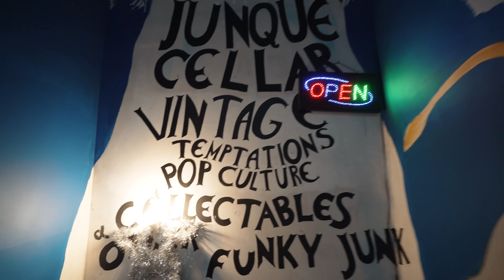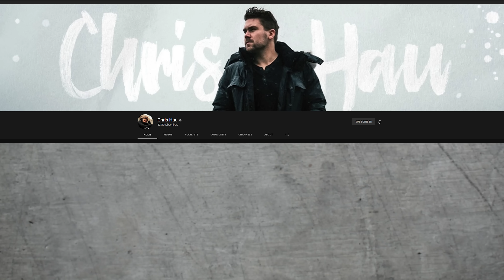INSTAGRAM VS. REALITY - What my marriage is ACTUALLY like...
Chapters:
0:00 - Intro
1:18 - Bakery
1:47 - The Good
3:17 - Elk Island
3:37 - Exploring Edmonton
4:19 - Storyblocks
5:20 - Sharing Equipment
6:16 - Food!
6:42 - Dome Glamping
9:22 - Lizzie Finds a Dog
9:42 - Luminaria
11:47 - Back Home
12:00 - Reflecting
13:53 - Outro

⚡︎ SONY A7SIII CAMERA
⚡︎ SONY NPFZ100 RECHARGEABLE BATTERY PACK
⚡︎ 24-70mm F/2.8 G-MASTER LENS
⚡︎ 16-35mm F/2.8 G-MASTER LENS
⚡︎ 85mm F/1.4 G-MASTER LENS
⚡︎ 24mm F/1.4 G-MASTER LENS
⚡︎ LUME CUBE POCKET LIGHT
⚡︎ POLARPRO MAVIC FILTER 6 PACK FOR DRONE
⚡︎ DJI MAVIC 2 PRO
⚡︎ PEAK DESIGN LEASH CAMERA STRAP
⚡︎ SMALLRIG FOLDING TOOL (so clutch)
⚡︎ ANKER POWERCORE PORTABLE CHARGER
⚡︎ VSGO DDR24 DSLR or SLR DIGITAL CAMERA SENSOR CLEANING KIT FOR FULL-⚡︎ FRAME SENSORS
⚡︎ UES DDR16 DSLR or SLR DIGITAL CAMERA CLEANING KIT FOR APS-C SENSORS
⚡︎ TOSS UP GAME (make friends on set)
⚡︎ ANKER POWERLINE + MICRO USB
⚡︎ ANKER 3-PACK POWERLINE+ USB-C TO USB A
⚡︎ THINK TANK RED WHIPS (bongo ties)
⚡︎ AMAZON BASCIS AAA RECHRAGABLE BATTERIES
⚡︎ PROGRADE DIGITAL USB 3.1 GEN 2 DUAL-SLOT CARD READER FOR SD AND SD: PROGRADE DIGITAL

⚡︎ BENDY TRIPOD (HIGHLY RECOMMEND)
⚡︎ ACTION CAMERA
⚡︎ 360 CAMERA (A MUST HAVE)
⚡︎ MOST USED GIMBAL
⚡︎ AUDIO RECORDER